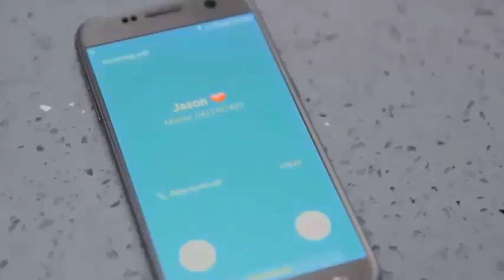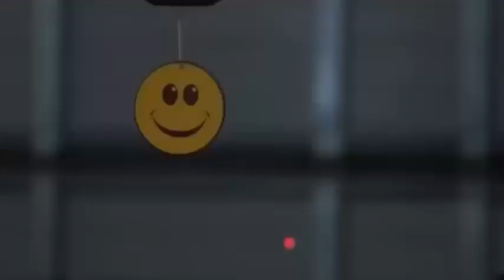190.Jason / The Killer Smile Clown (Top Horror Movie Killers Villains Antiheroes)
Messages with your boyfriend and an unknown on the spot to kill you, it will be the pure coincidence, Jason or The Killer Smile Clown is in the 190 position.
190.Jason / The Killer Smile Clown
189.The Joker/Mr. J
188.Katia Pérez Alfonso
187.Officer Phil
186.The Child Catcher
185.Creature
184.Dr. James Xavier
183.Tommy Udo
182.Harrison Hill
181.Dra. Victoria Levingston
180.Baby Jane Hudson
179.Andrew Scott / GR13
178.Jerry Blake
177.The Zombie Tramp of the ID phone
176.Hedra Carlson
175.Lubdan The Leprechaun
174.Dr. Toribio Páez de Toledo
173.Norman Bates
172.Esther Coleman
171.Katrina Gavin / Jade
170.Joe
169.Lola Rivera
168.Angela Baker / Peter Baker
167. Ryan / The Computer Spirit Virus
166.Freddy Kruger
165.Sue Ann Ma Ellington
164.Lucas Ward
163.Carla Hoffman
162.Erika
161.Robert The Doll
160.Officer Pedro Santibáñez
159.Gilderoy
158.Tinker Tink Tech Sawyer
157.Peter Krigstein / Peter Rottentail
156.Dennis Crim
155.David Lo-Pan
154.Thomas Barclay
153.Ted Bundy
152.Jennifer Hills / Angela Jitrenka
151.Edward Eddie Tex Sawyer
150.Tasha Nuñez
149.Mrs. Vera Mum Cosgrove
148.The Thing
147.Kieran Wilcox
146.Aylmer
145.Captain Henry Johnny Rhodes
144.Alfredo Sawyer
143.Mrs. Pamela Sue Voorhees
142.Roman Bridger
141.El Chaqueño Antonio Morán
140.Richard Fenton
139.Noah Sandborn
138.Matthew Hopkins
137.Captain Badass Spaulding
136.Mikos Stenopolis
135.Uncle Jedediah Winston Roberts
134.Mick Taylor
133.Pale Lady
132.The Joker / Arthur Fleck
131.Laura Faraón de Villalba
130 Lisa Sheridan
129.Elaine The Love Witch
128.Darryl Revok
127.Lord Voldemort
126.Darth Vader
125.Jill Roberts
124.Marie Laveau
123.Paula Lacalle
122.Belial Bradley
121.Patrick Bateman The Killer Yuppie
120.Darth Sidious
119.The Tallman
118.Joe Goldberg
117.Victoria Vicky Robledo
116.Trevor Reznik
115.Ben Willis The Fisherman
114.Kayako Saeki
113 Jack Frost
112.Dr. Sebastian Caine The Hollowman
111.Mrs. Janet Morello
110.The Collector
109.Olivia Enriquez
108.Jackson Jack Rippner
107.Samhain
106.Eleanor
105.John Lowe
104.Bruce The Shark / Jaws
103.Officer Matt Cordell
102.Leslie Vernon
101.Brian Moser
100.Kayako Kawamata Saeki
99.Tate Langdon
98.David McCall
97.Seymour Sy Parrish
96.Howard Howe
95.Professor Julio Salaberry
94.The Mummy / Priest Prince Imhotep
93.Art The Clown
92.Dandy Mott / The Second Clown
91.Dr. William Weir
90.Christopher Chris Cleek
89.Mia Colucci
88.John Doe
87.The Joker
86.Beth
85.Jean-Baptiste Grenouille
84.Mikey Holt Calvin
83.Gabriel Engel
82.Chatterer
81.Renata Medina
80.May Dove Canady
79.It The Clown
78.Frankenstein
77.Jenny Reynolds
76.Tom Ripley
75.ChromeSkull
74.Chop Top
73.Amanda Young
72.Wishmaster
71.Victor Crowley
70.Stuart Stu Macher
69.Sexy Vampire Darkness
68.Luciano Barraco
67.The Wolfman
66.Sister Jude / Judy Martin
65.Patrick Trick Weaver
64.The Joker / Jack Napier
63.Mary Shaw
62.Bo Sinclair
61.Archie Andrews
60.Antonio Cruz
59.Tramell Catherine
58.Pennywise The Dancing Clown
57.Bill Gates
56.Dr. Anton Phibes
55.Guillermo Inchausti
54.Jacob
53.Vanessa Redland
52.Jeremy Melton
51.Dra. Lisa / Angela
50.Jack Torrance
49.Dr. Arthur Arden / Hans Grüper
48.La Garza
47.Cropsy
46.Miss Tori Black / Catherine Tramell
45.Dr. Philip K. Decker/Button Face
44.Henry Kane
43.Dra. Carla Lucero / Carla Lucero
42.Sister Mary Eunice McKee
41.Carla Duvall
40.Dracula
39.Mickey Altieri
38.Mark Hoffman
37.Flora
36.Alien
35.Catherine Tramell
34.Candyman
33.Jed Potter
32.The Devil
31.Chris O'Neill
30.Mrs. Debbie Salt Loomis
29.The Creeper
28.Donald Harris
27.Pinhead
26.Ash Williams
25.Jigsaw
24.Valerie Spiro
23.Chucky
22.William Billy Loomis
21.Angela Holmes
20.Donald Lawson
19.Baby Firefly
18. Ghostface
17.Damien Thorn
16.Alyce
15.Mike Santino
14.Antonio Frau
13 Thomas Reddman
12.Otis B. Driftwood
11.Maria Rossi
10.Regan Teresa MacNeil
9.Tamara Riley
8. Manuel Dyer
7.Dr. Herbert West
6.José Luis Calva Zepeda
5.Mary Mason
4.Dr. Oliver Thredson
3.Patrick Bateman
2.Hannibal Lecter
1.Leatherface
0.Michael Myers
-1.Jason Voorhees
Freddy Krueger